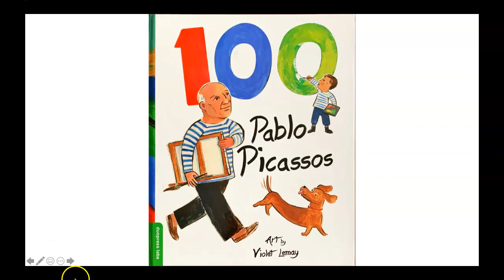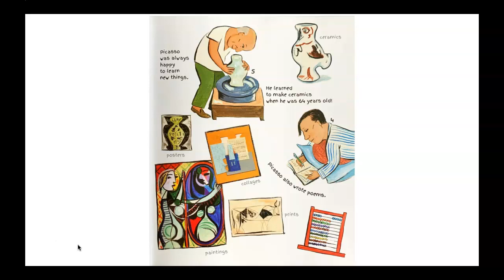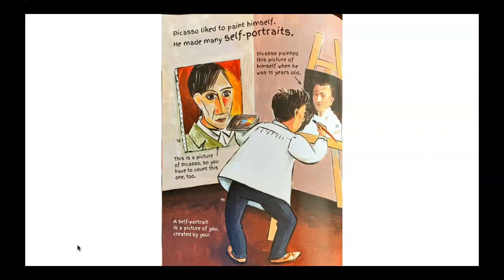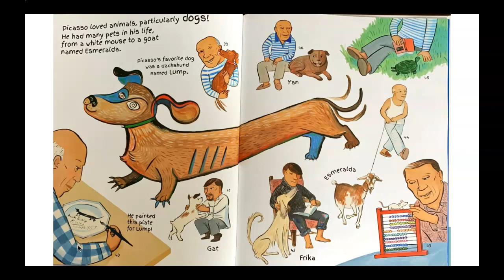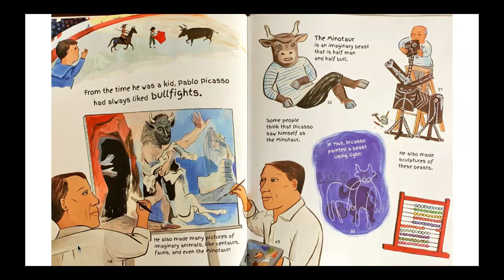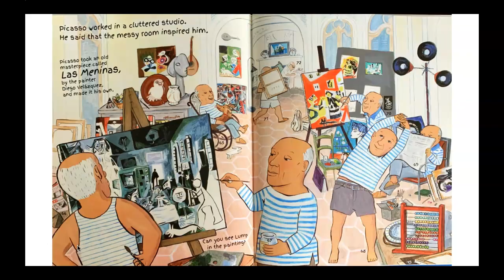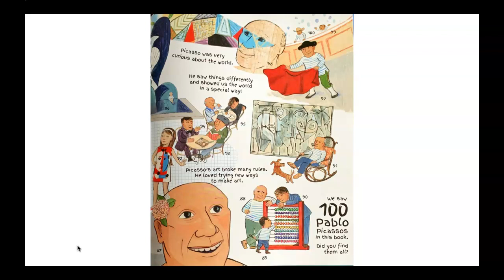100 Pablo Picassos by Violet Lemay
Read aloud of 100 Pablos Picassos by Violet Lemay